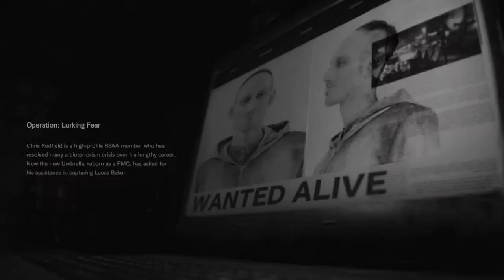Let's Play Resident Evil 7: Not a Hero, Part 1: Into Lucas's Play Pit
Nasty.